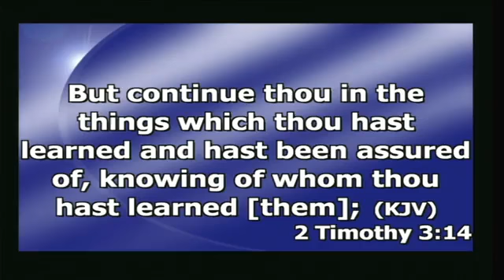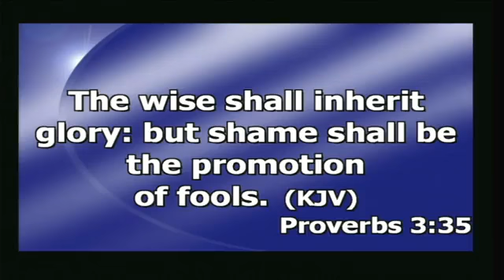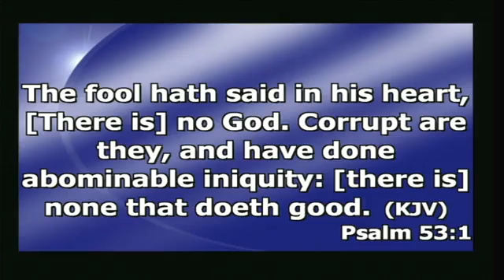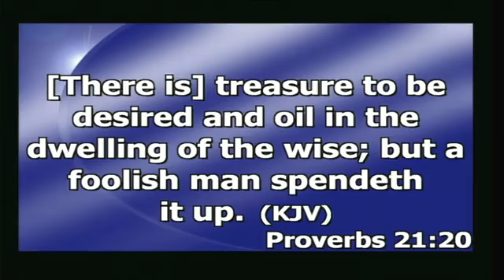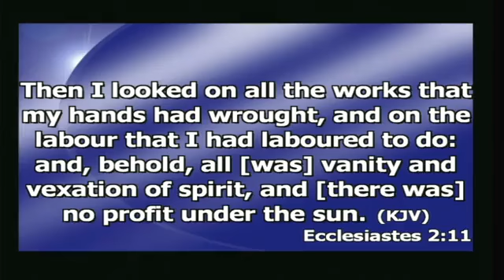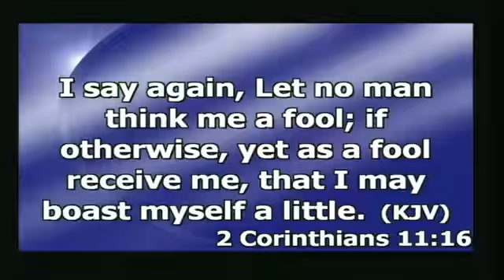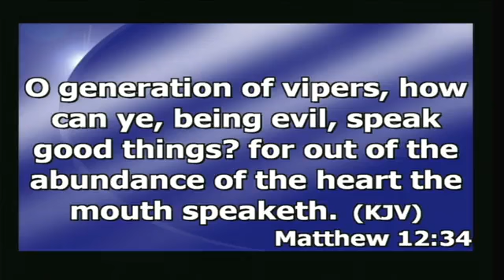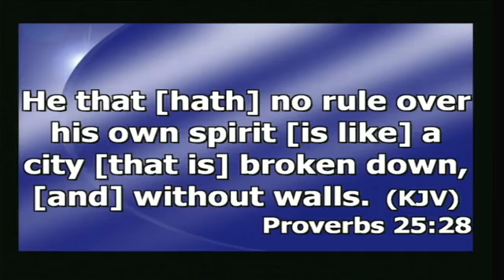AVOIDING THE PATHWAYS OF THE FOOLISH 1